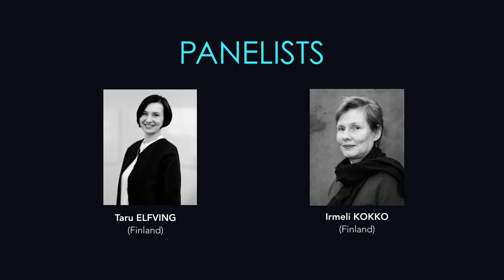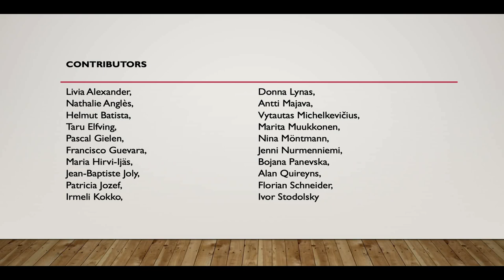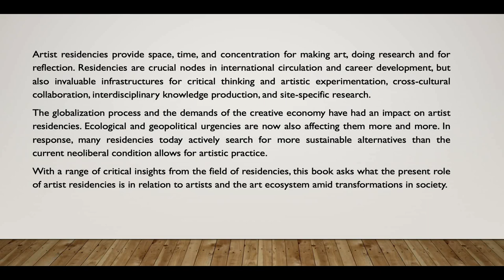Contemporary Artist Residencies Reclaiming Time and Space – Book Presentation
BOOK PRESENTATION – Francisco GUEVARA, Moderator
Contemporary Artist Residencies Reclaiming Time and Space –
Panelists: Irmeli KOKKO (Finland), Taru ELFVING (Finland)

Artist residencies provide space, time, and concentration for making art, doing research and for reflection. Residencies are crucial nodes in international circulation and career development, but also invaluable infrastructures for critical thinking and artistic experimentation, cross- cultural collaboration, interdisciplinary knowledge production, and site-specific research. The globalization process and the demands of the creative economy have had an impact on artist residencies. Ecological and geopolitical urgencies are now also affecting them more and more. In response, many residencies today actively search for more sustainable alternatives than the current neoliberal condition allows for artistic practice. With a range of critical insights from the field of residencies, this book asks what the present role of artist residencies is in relation to artists and the art ecosystem amid transformations in society.